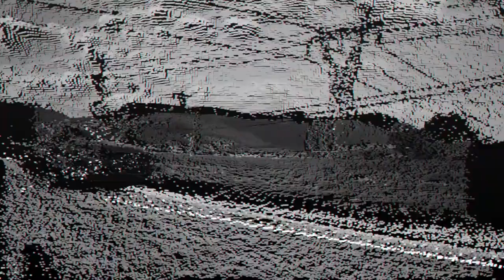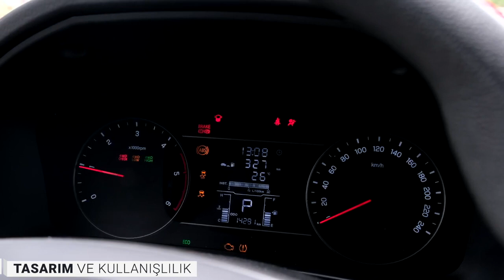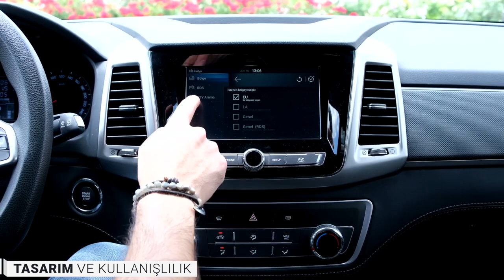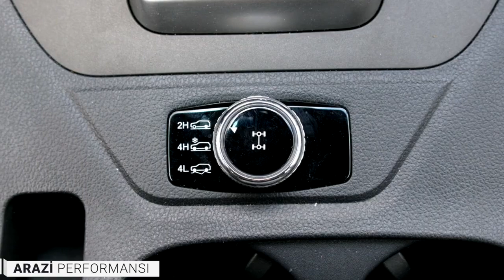SsangYong Musso Grand 2.2 Dizel Otomatik 4x4 // Test Sürüşü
Carretta Youtube Kanalının, SsangYong Musso Grand 2.2 e-XDi Dizel Otomatik 4x4 Premium otomobile dair kullanışlılık, konfor, güvenlik, performans, ekonomi kategorilerindeki değerlendirmesi sizlerle.